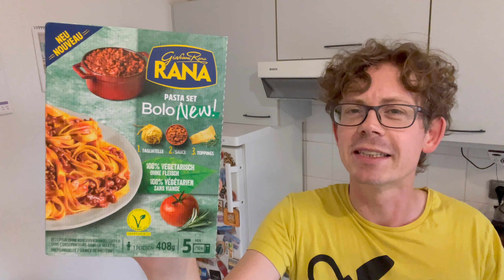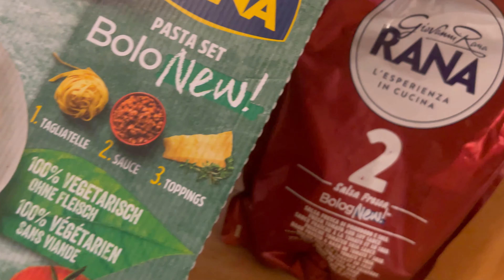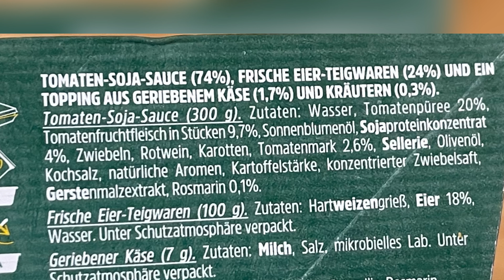Rana BoloNew Veggie im Test!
Juhu vom Guru! Heute gibt es die Rana BoloNew Im Test.